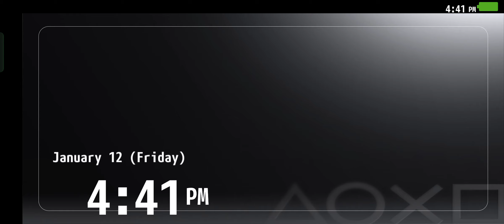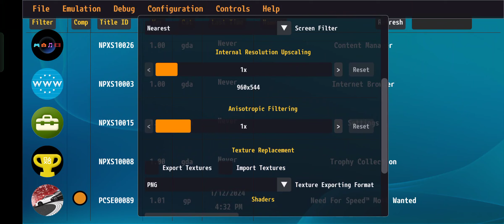Need For Speed Most Wanted Vita3k v10 30fps Fully Playable Snapdragon 778g